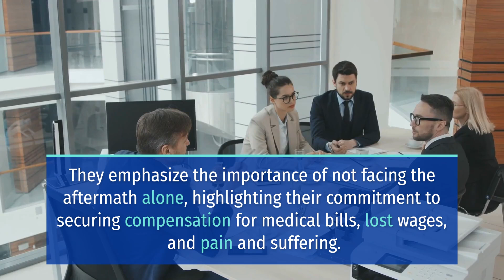ALARMING CRASH ON CABRILLO BOULEVARD INJURES 1 [SANTA BARBARA, CA]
Santa Barbara, CA (June 7, 2024) – On Thursday, one driver was hurt in a crash on Cabrillo Boulevard.

The crash happened at 7:53 PM and prompted a call to the Santa Barbara Police and Fire Departments.

A female driver in a Lexus SUV traveling toward Calle Puerto Vallarta tried to avoid hitting a silver Honda Accord parked on Cabrillo.

The male driver of the Honda accelerated to avoid the collision while the Lexus driver braked. Both drivers made eye contact just before the impact.

The front corners of both cars collided, causing the Lexus to spin over the sidewalk onto the lawn at the Hilton Hotel, formerly the Fess Parker Double Tree.